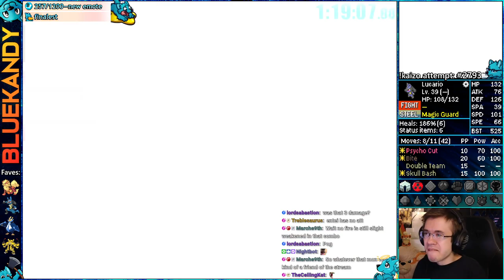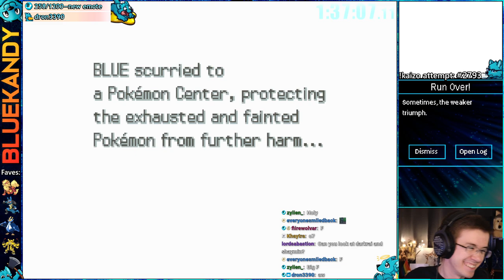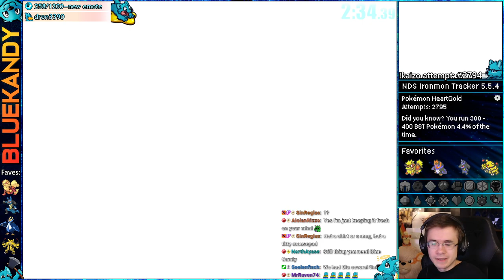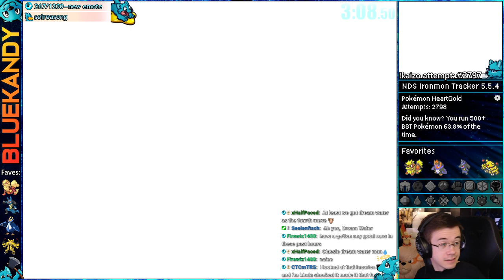Poison Heal | Kaizo Ironmon in Pokémon HeartGold SoulSilver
This vod was livestreamed on: July 7th, 2023 || Kaizo Ironmon attempts in Pokemon HGSS :)